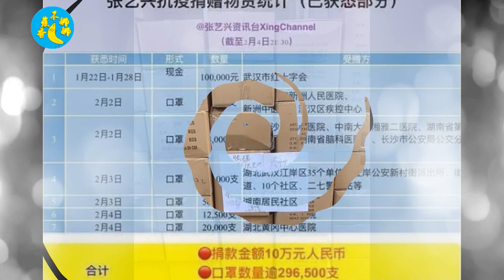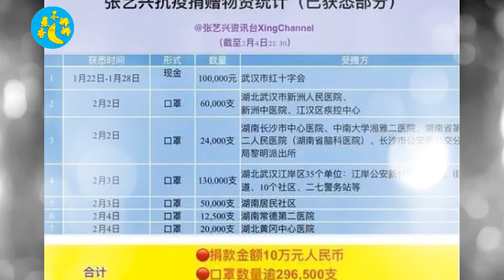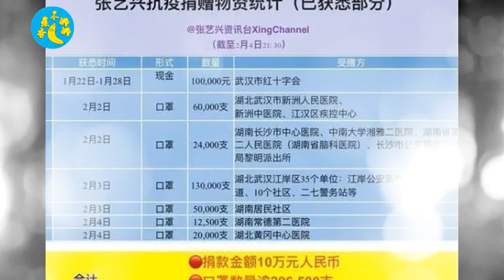張藝興為韓捐2千萬，卻被人小黑粉“噴”？網絡暴力真可怕